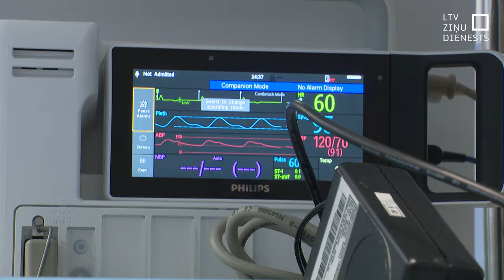Stradiņa slimnīcā paplašina Sirds ķirurģijas nodaļu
Paula Stradiņa Klīniskā universitātes slimnīca paplašinājusies – atklāta Sirds ķirurģijas anestezioloģijas un intensīvās terapijas nodaļas paplašinājums – hibrīdzāle, kurā notiks asinsvadu operācijas, un arī Sirds ķirurģijas operāciju bloks ar četrām jaunām operāciju zālēm.